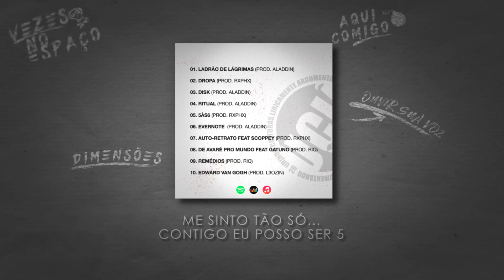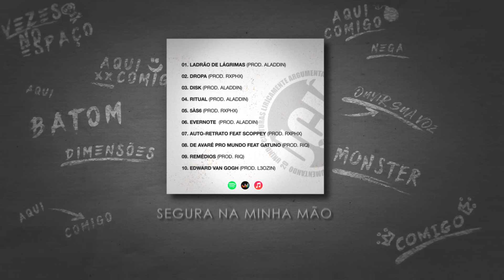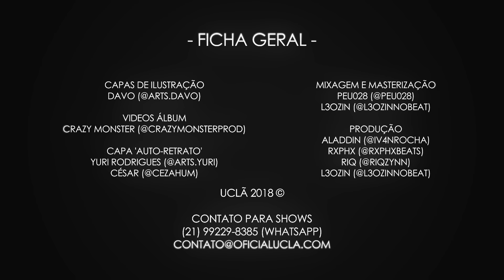05. Duzz - 5às6 ⏰ (prod. Rxphx)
"Eu gostaria muito de ouvir o que os quadros dizem... Ou não."
Mergulhando em um mar introspectivo, Auto-Retrato é um álbum inspirado na obra de Van Gogh;
Um ciclo psicológico que gira em torno de nossa excitante habilidade de auto julgar-se. Permita-se.

Faixa 05 do álbum "Auto-Retrato" já disponível no YouTube e em todas plataformas digitais.

Em constante pedido de atenção, a quinta faixa do álbum expressa toda nossa capacidade de se desprender por completo do nosso próprio apreço para alcançar algo que acreditamos ser a solução de nossas neuroses, em uma ambiência mais calma e tranquila, "5às6" transparece um momento melhor, ou quem sabe seja apenas muito cansaço mental.

UCLÃ 2018 ©